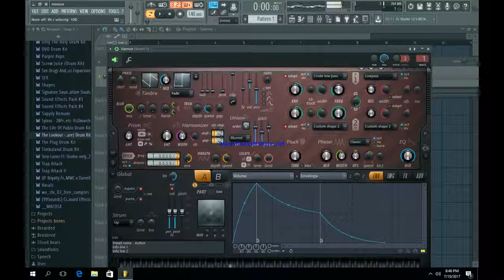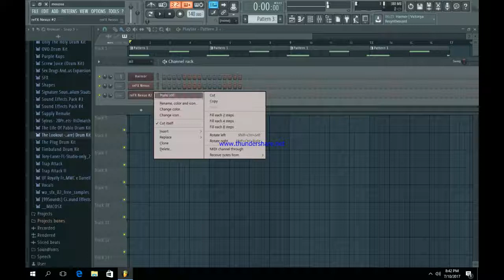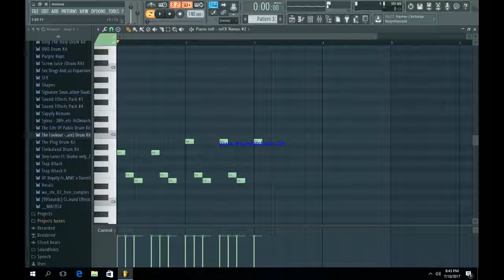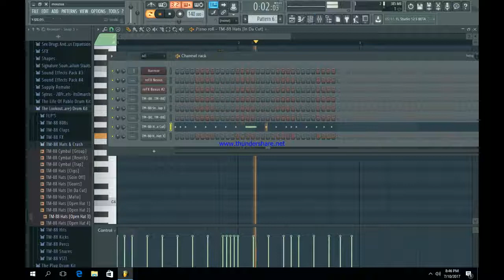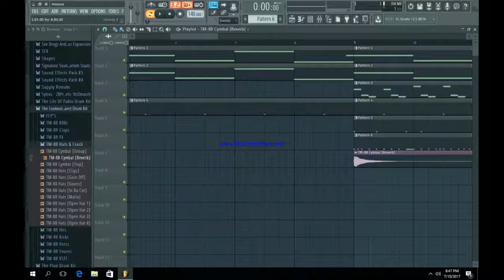The Popular Sound In Hiphop and Trap music | Used by Alot Of artists